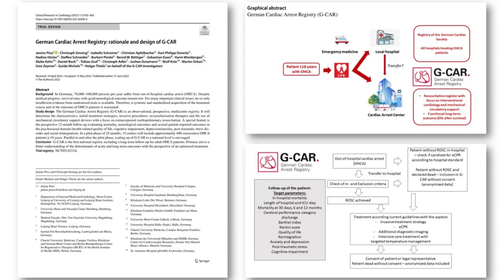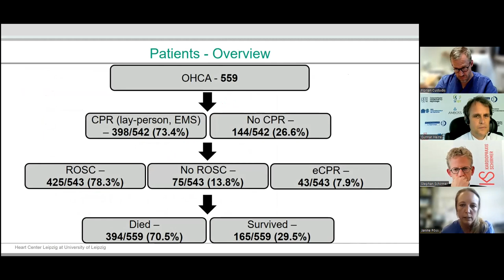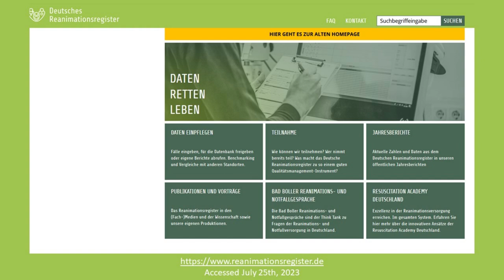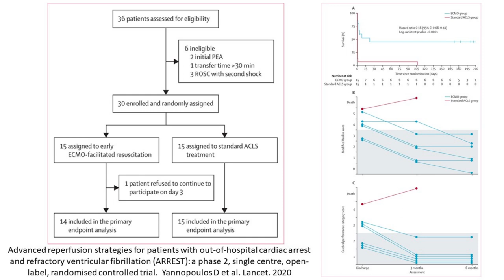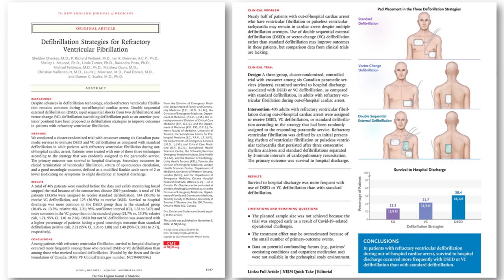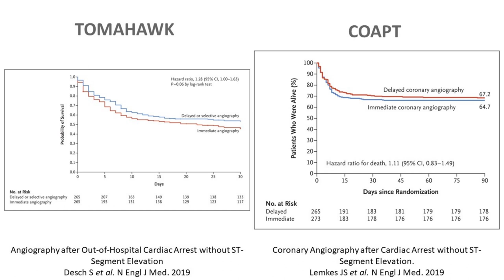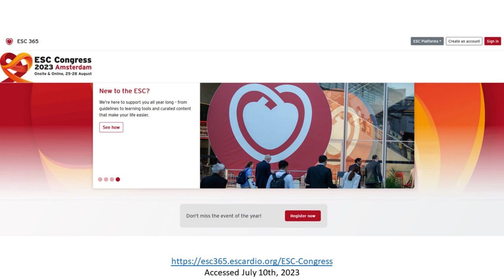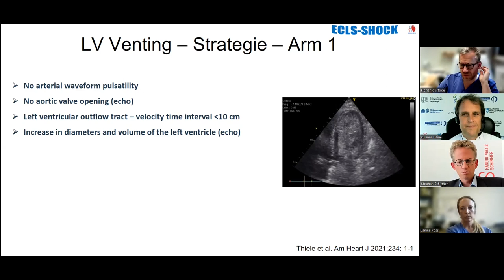Das German Cardiac Arrest Register (G-CAR) - Priv.-Doz. Dr. Janine Pöss (Leipzig)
In der ersten MARKUS @ HOMe Folge explizit zur internistischen Intensivmedizin stellt Priv.-Doz. Dr. Janine Pöss das German Cardiac Arrest Register (G-CAR) vor, das als epidemiologische Studie eine bessere Charakterisierung von Ursachen und Therapie des außerklinischen Herz-Kreislauf-Stillstandes (OHCA; out-of-hospital cardiac arrest) in Deutschland erlauben soll. Ausgehend vom OHCA diskutiert Priv.-Doz. Dr. Pöss die aktuelle Evidenz zur außerklinischen und innerklinischen Therapie bei OHCA und kardiogenem Schock.

Priv.-Doz. Dr. Janine Pöss ist Kardiologin am Herzzentrum Leipzig der Universität Leipzig (Klinik für Kardiologie) und Leiterin des OHCA und Oberärztin.

Das Gespräch wurde am 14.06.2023 geführt. Moderatoren: Prof. Dr. Dr. Stephan Schirmer (Kaiserslautern), Prof. Dr. Florian Custodies (Saarbrücken) und Prof. Dr. Gunnar Heine (Frankfurt am Main).

Weitere Literatur:

Advanced reperfusion strategies for patients with out-of-hospital cardiac arrest and refractory ventricular fibrillation (ARREST): a phase 2, single centre, open-label, randomised controlled trial.
Yannopoulos D et al. Lancet. 2020 doi: 10.1016/S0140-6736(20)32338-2

Effect of Intra-arrest Transport, Extracorporeal Cardiopulmonary Resuscitation, and Immediate Invasive Assessment and Treatment on Functional Neurologic Outcome in Refractory Out-of-Hospital Cardiac Arrest: A Randomized Clinical Trial.
Belohlavek J et al; Prague OHCA Study Group.
JAMA. 2022 doi: 10.1001/jama.2022.1025

Early Extracorporeal CPR for Refractory Out-of-Hospital Cardiac Arrest.
Suverein MM et al.
N Engl J Med. 2023 doi: 10.1056/NEJMoa2204511.

Extracorporeal CPR in Out-of-Hospital Cardiac Arrest - Still on Life Support?
Keaney JF Jr, Münzel T.
N Engl J Med. 2023 doi: 10.1056/NEJMe2214116.

Defibrillation Strategies for Refractory Ventricular Fibrillation.
Cheskes S et al.
N Engl J Med. 2022 doi: 10.1056/NEJMoa2207304

Hypothermia versus Normothermia after Out-of-Hospital Cardiac Arrest.
Dankiewicz J et al.; TTM2 Trial Investigators.
N Engl J Med. 2021 doi: 10.1056/NEJMoa2100591

Coronary Angiography after Cardiac Arrest without ST-Segment Elevation.
Lemkes JS, et al.
N Engl J Med. 2019 doi: 10.1056/NEJMoa1816897

German Cardiac Arrest Registry: rationale and design of G-CAR.
Clin Res Cardiol. 2023
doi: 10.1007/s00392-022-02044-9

EuReCa ONE-27 Nations, ONE Europe, ONE Registry: A prospective one month analysis of out-of-hospital cardiac arrest outcomes in 27 countries in Europe.

Angiography after Out-of-Hospital Cardiac Arrest without ST-Segment Elevation.
N Engl J Med. 2021
doi: 10.1056/NEJMoa2101909.

Intraaortic balloon support for myocardial infarction with cardiogenic shock.
N Engl J Med. 2012
doi: 10.1056/NEJMoa1208410

One-Year Outcomes after PCI Strategies in Cardiogenic Shock.
N Engl J Med. 2018
doi: 10.1056/NEJMoa1808788